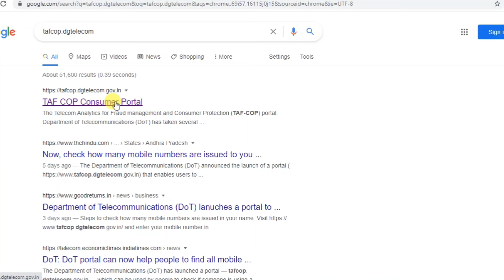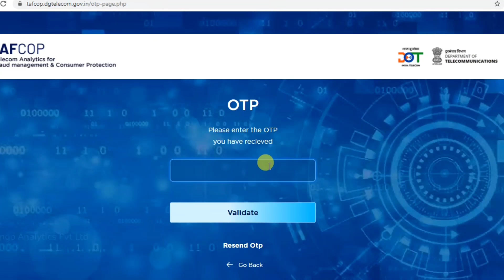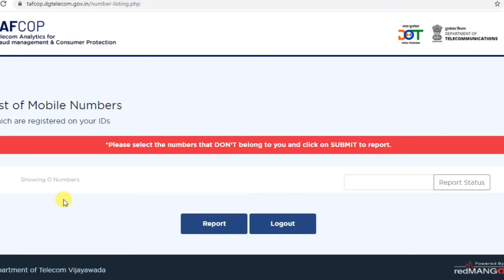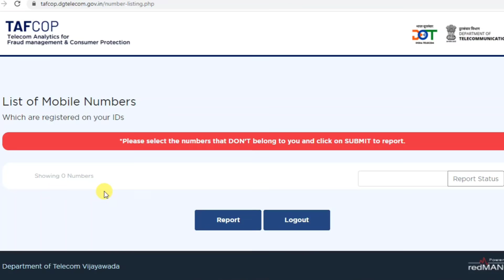How to check How many sim card on my aadhaar card One Click me 😍 | tafcop new Telecom portal | jio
Dosto, aaj ke is video me humne bataya hai ki aap kaise check kar sakte hai ki apne naam par kitna mobile number chalu hai...
TAF COP portal | Telecom department new portal

dhanyavaad...!

Direct message for discussion